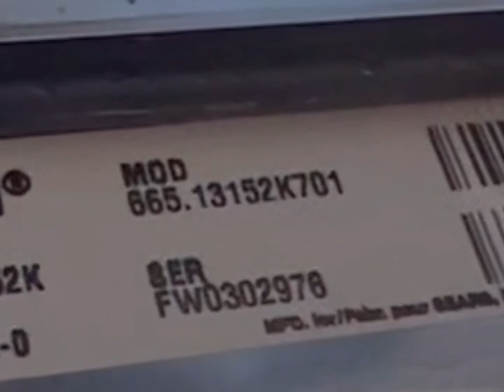Dishwasher kenmore leaking water from the bottom-dirty ending